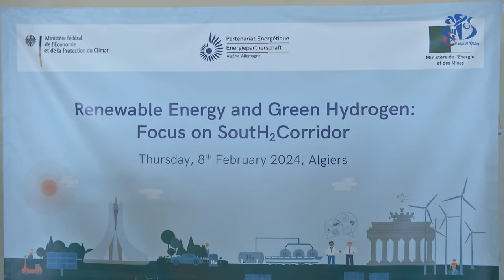الجزائر-المانيا : التوقيع على إعلان نوايا مشترك حول التعاون في مجال الهيدروجين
الجزائر (واج) - وقعت الجزائر وألمانيا، بالجزائر العاصمة، على بيان النوايا المشترك لإنشاء فريق عمل ثنائي حول الهيدروجين، لتعزيز ودعم الاستثمارات في جميع القطاعات الاقتصادية، العمومية والخاصة،
المعنية بتطوير الهيدروجين في البلدين.